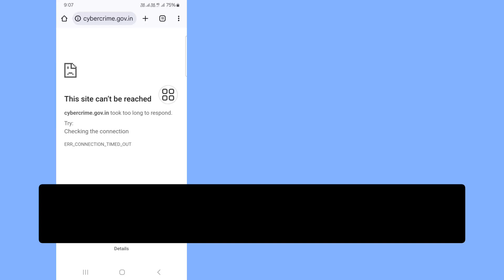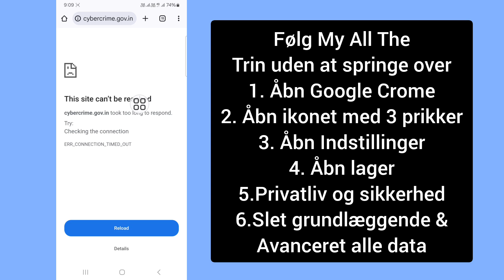Sådan rettes dette websted kan ikke nås Fejl på Android Mobile | Google Chrome fejlrettelse